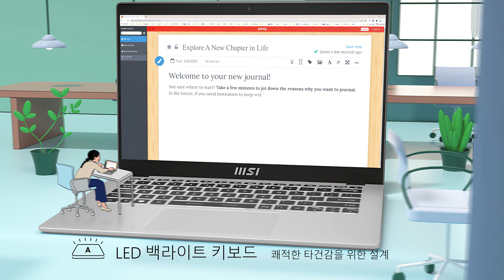합리적인 라이프스타일 노트북 'MSI 모던 14' (Intel)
[인텔 13세대 라인업 보러가기]
▶모던 14 C13M-i5 (블랙)

[인텔 12세대 라인업 보러가기]
▶모던 14 C12M-i5 (베이지 로즈)

아래 링크를 통해 MSI의 최신 정보들을 만나실 수 있습니다!